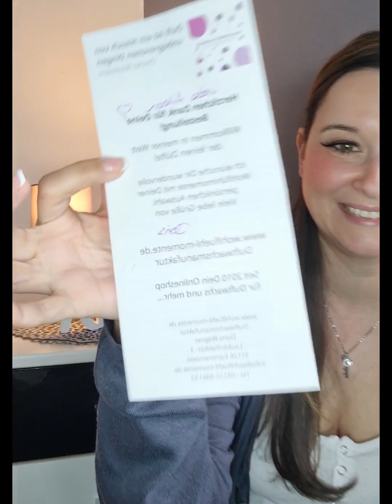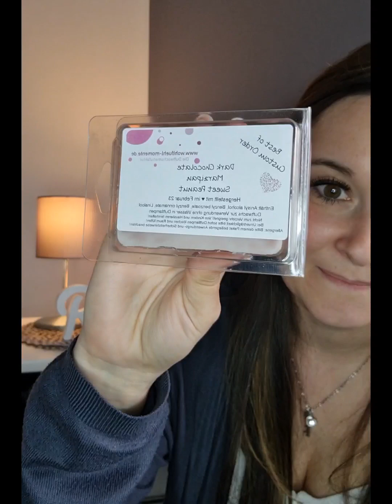New In 😍 Wohlfühlmomente 💆‍♀️ Handmade Duftwachs 💗